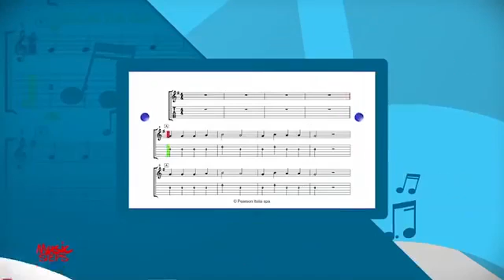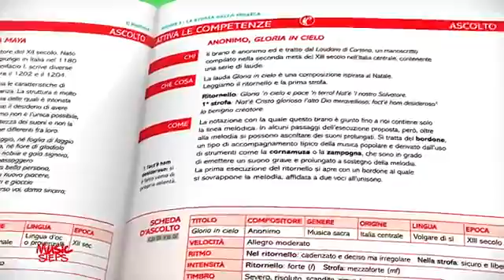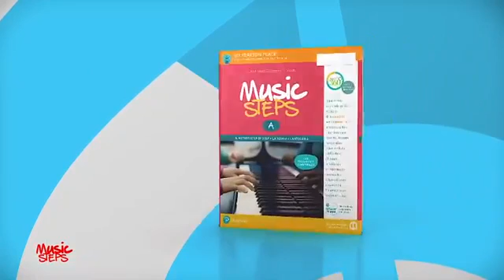Se faccio musica...imparo - Autore: Mauro Montanari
In uscita e presto disponibile per la Scuola Secondaria di primo grado il nuovo metodo musicale di cui ho ideato la parte per una didattica inclusiva, accessibile e facile per tutti. Insieme agli autori Vasco Vacchi,  Simona Erotoli,  Giuseppe Salinari,  A. Martinelli.